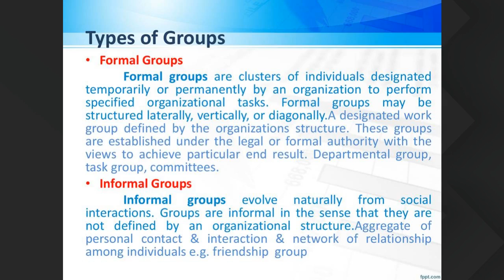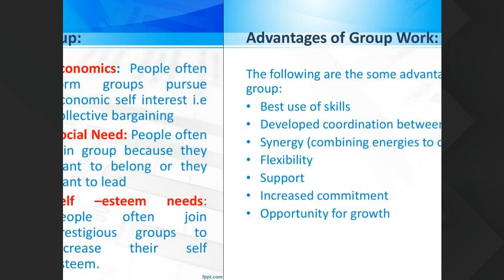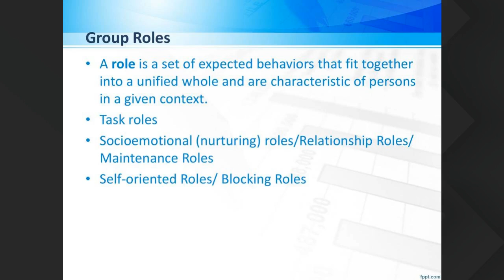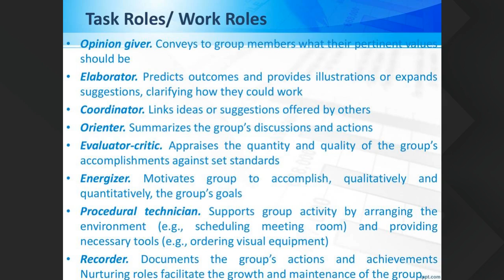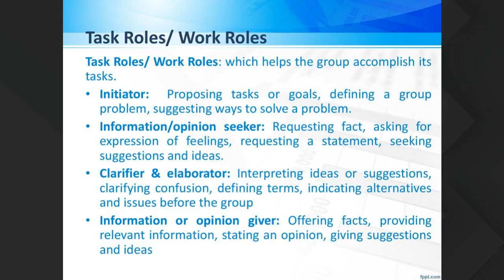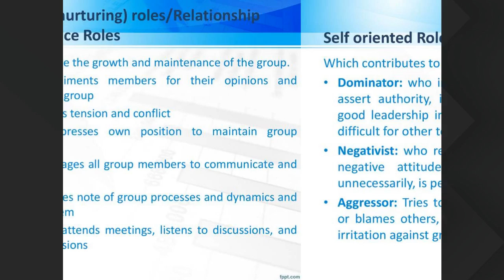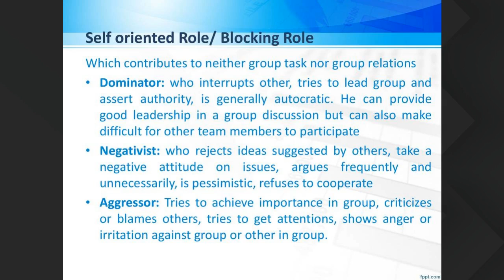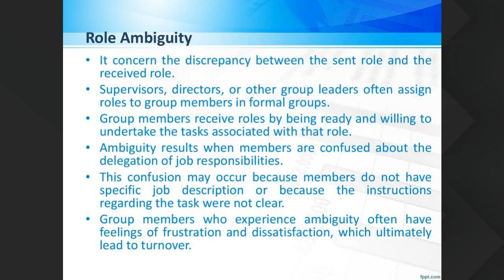RN 2nd Year 11 Dec 4pm